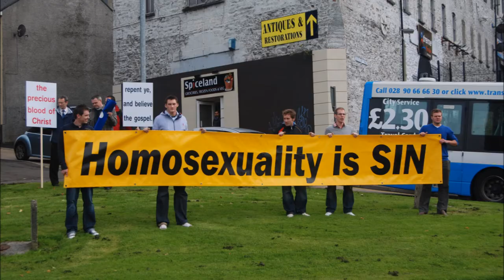Conversion Experience: A poem for the feast of the conversion of St. Paul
A poem I wrote for this feast in 2015

Voice and light that left him blinded,
     Lashed him like a cattle prod.
“That you do for me is evil!
     That you thought the devil, God!”
‘Did I really intrigue murder?’ –
     Pride that led to such a fall!
Sin in haste, shed tears at leisure,
     O such sorrow, poor St. Paul.
North wind gusts from the Cathedral,
     Through the ring road traffic queue.
Thronging crowds for Sunday shopping,
     Those who cross the church door, few.
Why on earth am I so stupid?
     How could this be true at all?
Do I really think the same as
    Stupid bigots like St. Paul?
Poisoned planet filled with violence,
     While we, yawning, watch TV.
Can we ever call this ‘progress’,
     As we laud on bended knee
Self-improvement, home improvements,
     Mammon, iPods and the mall,
Blanking out the hungry billion?
     Who are we to judge St. Paul?
“As you did it for the lowest!”
     Says the maker of the spheres;
“When you let her die, you killed me!”
     Is it that our era fears?
God the execution victim,
     Refugee born in a stall –
Then, like now, it seemed too silly.
     Follow Christ, still, like St Paul.